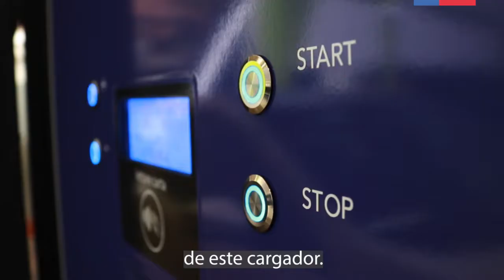Inauguración cargador bidireccional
Inauguración primer cargador bidireccional de latinoamérica